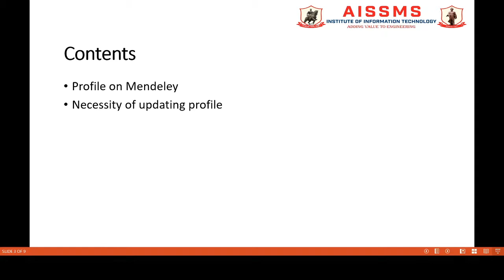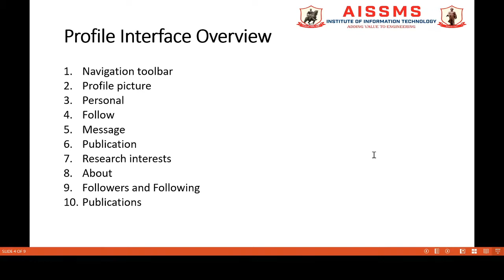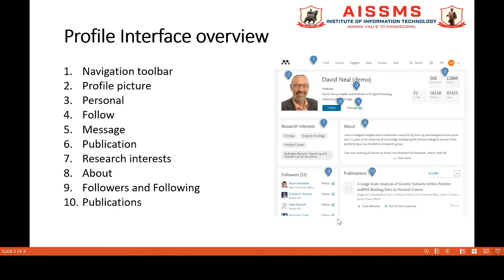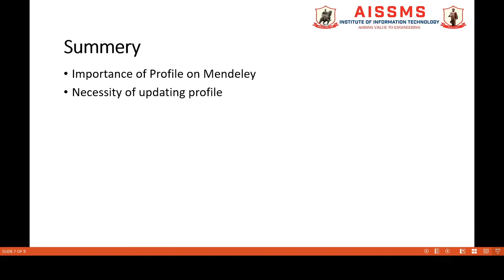Mendeley Profile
Video by: Dr. Suresh Limkar
Class: B.E., M.E., PhD
In this video, I discussed the steps for creating/updating the Mendeley Profile. Fully completing your profile will allow you to get the most out of Mendeley's social features